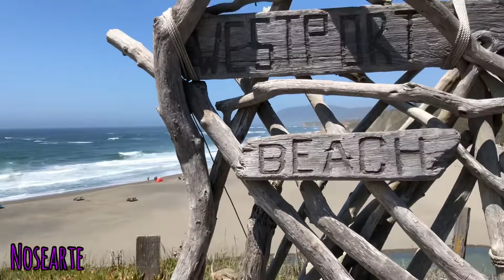Westport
An open invitation from the Guzmans, a pocket full of chuckles ( not documented, housed internally), and meeting a new space for the first time.